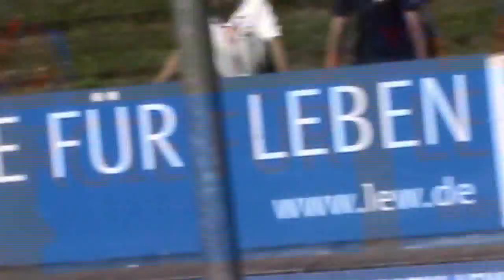Robert McIntyre Wildwater Racing, Europe 2011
Robert McIntyre's 2011 Wildwater trip. On location in Augsburg, Germany for the 2011 Senior Wildwater Sprint Championships as well as some training runs from the classic course on the Soca River, Slovenia.

Song: John Butler Trio, 'Revolution'